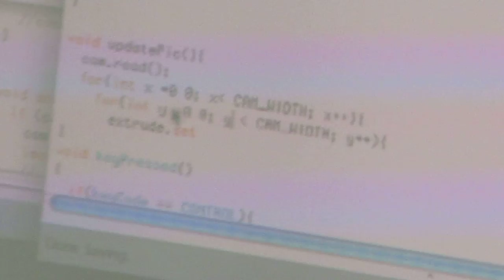mobile studio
This is a wearable computer that allows me to create work anywhere. Consisting of a laptop, keyboard & trackpad, projector, and webcam this rig provides me with ways to interact with my surroundings and the freedom to move and collect data.